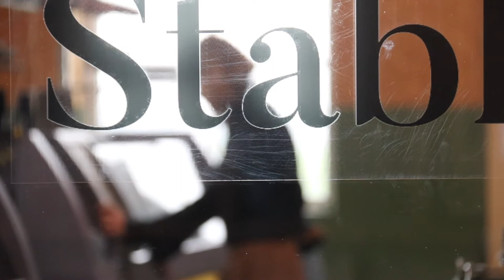THE KNITTING FARM, Reina Ovinge - WHF From Farm to Fabric to Fashion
The Knitwit Stable is the name of the farm and knitting studio owned and run by Reina Ovinge. After a 20-year career in fashion as a buyer and producer, a trip to China in 2013 sparked her idea to initiate a positive contribution to the industry. During her years in fashion she had only seen the industry grow bigger, faster, cheaper, and less fair. The effort, labour, and pollution that is required to produce a €19.95 sweater is mostly invisible to the consumer. It’s clear that fashion’s current system is outdated and harmful to people, animals, and the planet. Reina strongly believes that creating insight and transparency is an important step towards a more sustainable production system for fashion. She puts this into practice on her own farm and knitting studio, where the entire production chain of wool has been made visible. The Knitwit Stable aims to consult, inform, and facilitate businesses and fashion professionals this way. From animal friendly farming, to sustainable production and processing of the material, to supply chain analysis and communication; all these topics are discussed in workshops and lectures. The Knitwit Stable also partners up with likeminded businesses, makers, and designers. Studying the production and use of sustainable (mohair) wool in places such as South Africa and Italy has taught Reina valuable lessons on the matter. She now breeds her own angora goats and merino sheep. Their furs are made into sustainable yarns and end products on the various knitting machines in the studio. Together with her colleagues, Reina works every day to bring sustainable wool a bit closer. In doing so they want to restore wool’s reputation as a fantastically versatile and renewable material.